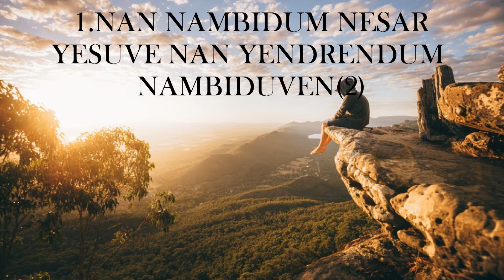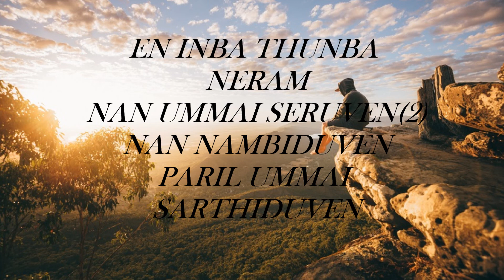EN INBA THUNBA NERAM TAMIL CHRISTIAN SONG LYRICAL VIDEO IN ENGLISH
EN INBA THUNBA NERAM
NAN UMMAI SERUVEN(2)
NAN NAMBIDUVEN
PARIL UMMAI SARTHIDUVEN
                                                                                     - EN INBA THUNBA
1.NAN NAMBIDUM NESAR
YESUVE NAN YENDRENDUM NAMBIDUVEN(2)
THEVANE, RAJANE THETRI YENNAI THAGIDUME(2)
                                                                                     - EN INBA THUNBA
2.EIVARE NALLA NESAR
YESUVE YENDRUM THANGI NADATHUVAR(2)
THEMAIGAL, SETHANGAL NERATHENNAI KATHIDUVAR(2)
                                                                                     - EN INBA THUNBA